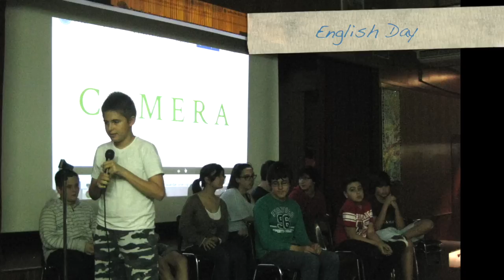FINAL CURS 1rESO 2013-2014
final de curs 1r ESO